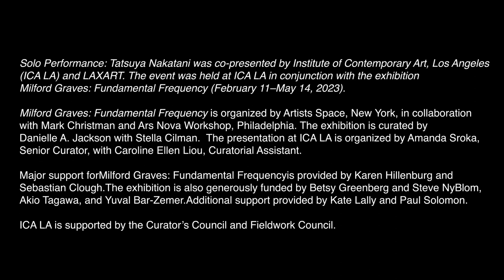Solo Performance: Tatsuya Nakatani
Tatsuya Nakatani is an avant-garde percussionist, composer, and artist of sound. Active internationally since the 1990s, Nakatani has released over 80 recordings and tours extensively, performing over 150 concerts a year. His primary focus is his solo work and his large ensemble project, the Nakatani Gong Orchestra. He teaches master classes and lectures at universities and music conservatories around the world. Originally from Japan, he makes his home in the desert town of Truth or Consequences, New Mexico. With his activity in new music, improvisation, and experimental music, Nakatani has a long history of collaboration.

Nakatani’s distinctive music centered around his adapted bowed gong, supported by an array of drums, cymbals, and singing bowls. In consort with his personally hand-carved Kobo Bows, he has spent decades refining and developing his sound as an arrangement of formations of vibrations, incorporated in shimmering layers of silence and texture. Within this contemporary work, one can still recognize the dramatic pacing, formal elegance and space (ma) felt in traditional Japanese music.